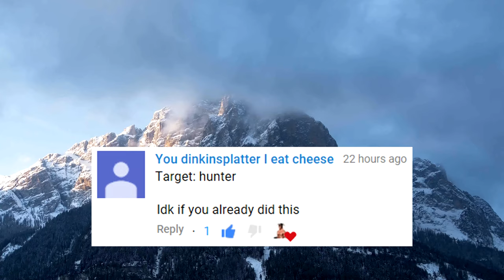FUS RO DAH! — #210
Hunter - Clearspring Tarn